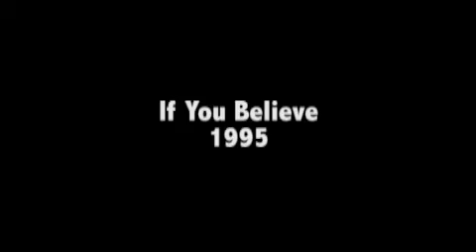UPT Anniversary (1989-1997)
This video has a lot of movie clips from past SPACE summer camp shows that were located at Ukiah Players Theater.